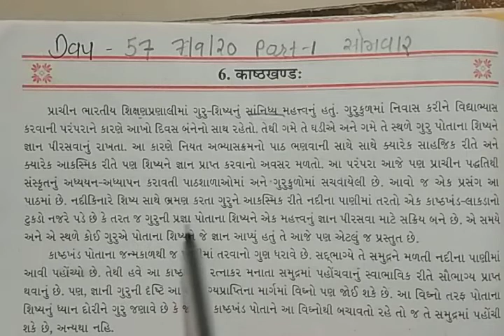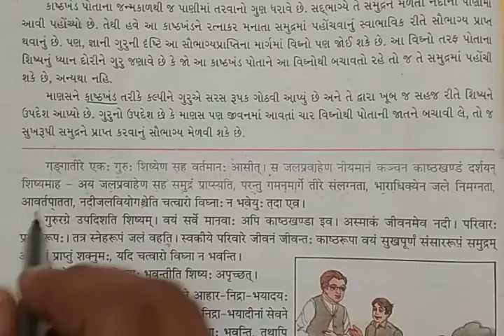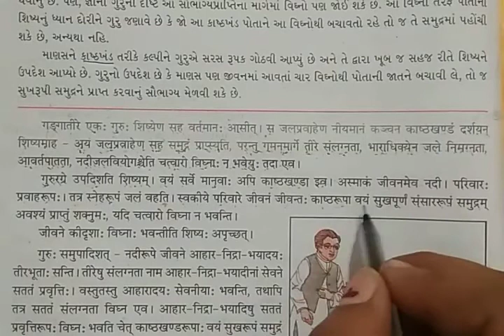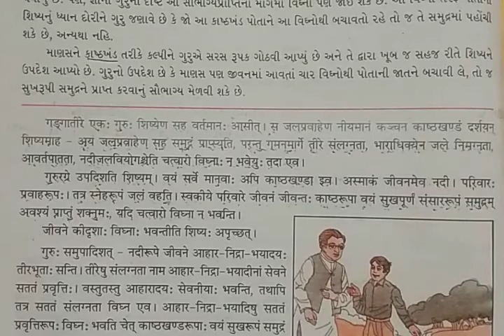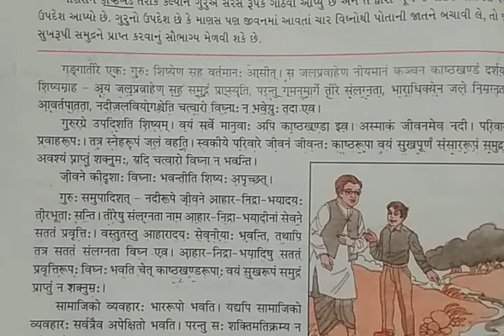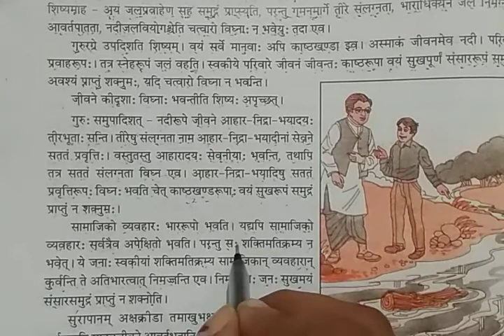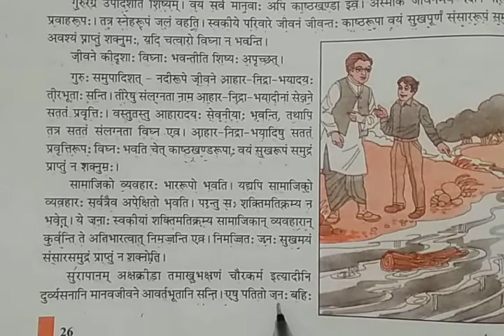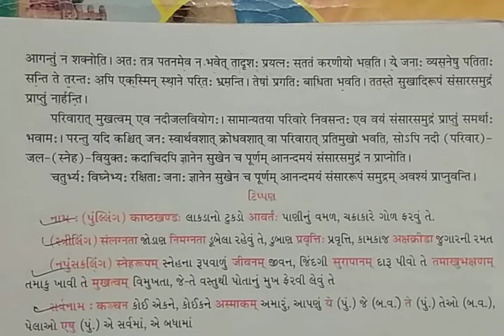GM STD 10 SK DAY 57 PART 1